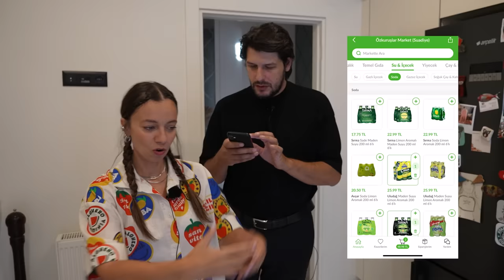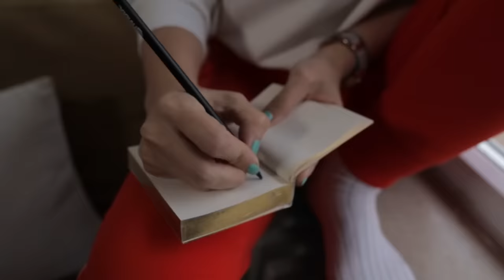Düşük Bütçeli Talk Şov / Nurgül Yeşilçay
Salonumuzda karşınızdayız. Düşük bütçeli talkshow 'da bu bölüm evimize konuk olan Nurgül Yeşilçay umarım keyif alırsınız iyi seyirler :)